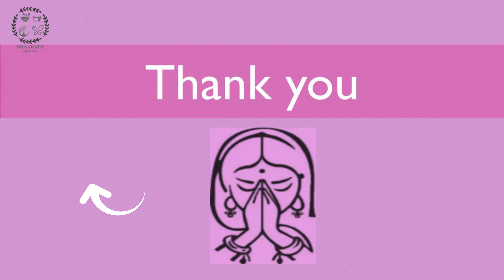Bhagavata kadhalu(brief) Part-14 ||ammamma nota || Amrutham || అమృతం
To dear devotees,
let's know something more about Bhagavatam

In Bhagavatham we are talking about the history of the Dhruva. Let's dive in. As Dhruva's mind was filled with the wounds of the past. He did not ask for moksha when Sri Maha Vishnu appeared before him. Even though he got the authority of the earth and place in Dhruva Mandal which is rare, he regrated it later. Then he thought it's no use to think of the thing which we do not have and rather we have to be satisfied with the things we have.  By  thinking that he returned to his kingdom..